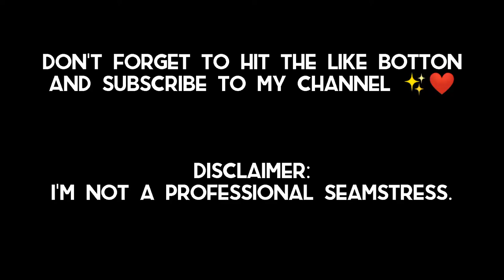DIY transformation from long skirt to trend OOTD (DIY #2)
HI GUYS✨💚

another DIY transformation is out, from long black skirt to trend outfit.

Materials:
Garter
long skirt
tape measure
tailors chalk
Scissor

check my other DIY transformation
DIY transformation #1